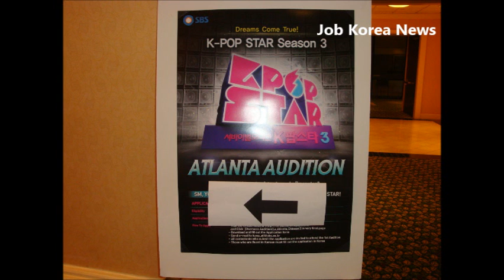'K-POP STAR 시즌 3' 서바이벌 오디션 현장 모습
지난 3일(토) 소네스타 귀넷 플레이스(Sonesta Gwinnett Place) 호텔에서 열리는 'K-POP STAR 시즌 3 애틀랜타 오디션'은 오전 8시부터 1차 오디션을 시작해, 1차를 통해 선별된 50명에 대해 같은 날 오후 4시부터 2차 오디션을 갖는다.
2차를 통과한 최종 결선 진출자의 인원은 정해져 있지 않지만 대략 6~8명 정도가 될 것으로 예상되며, 최종 합격자는 개별 통보한다.
이번 오디션은 미국의 경우 LA, 애틀랜타, 시카고에서 열린다.